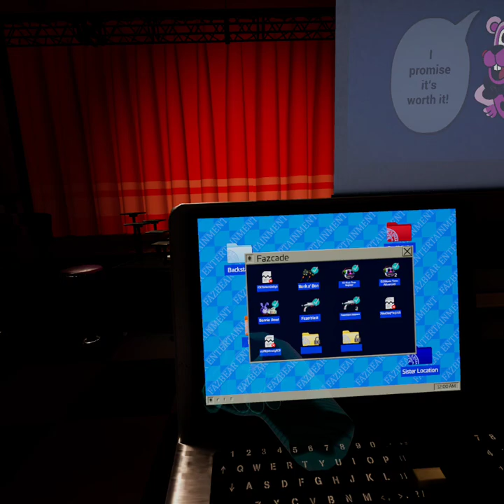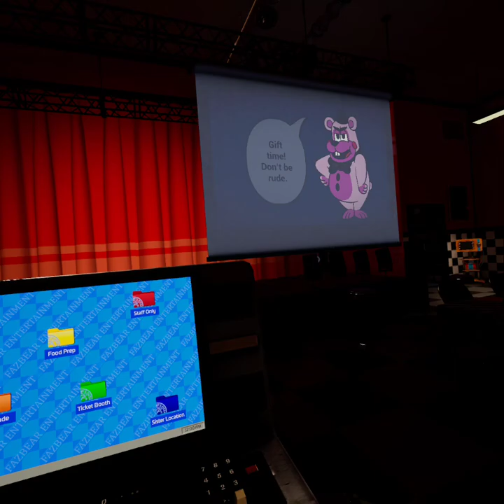IM TERRIFIED! FNAF HW2 Part 5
Comment what you want to see more of and I might reply to you by playing it! I will either do PC games Or VR games depending on my mood.